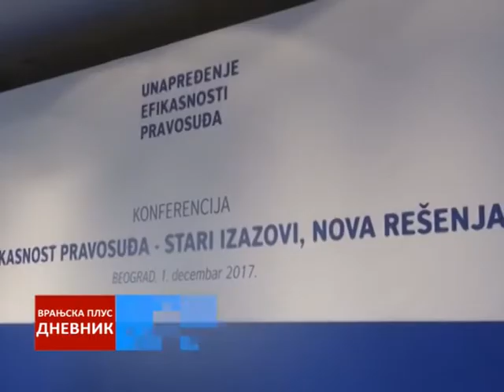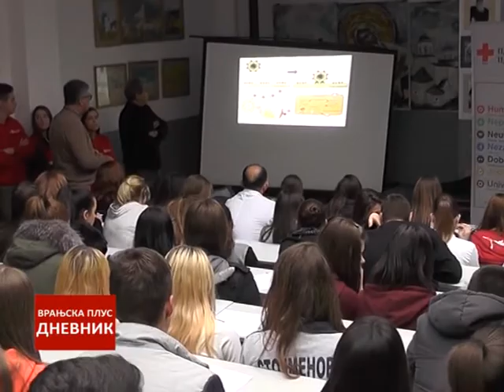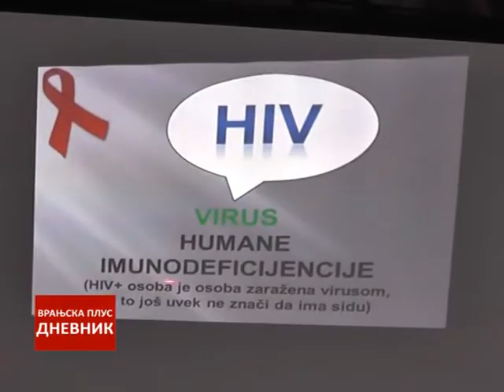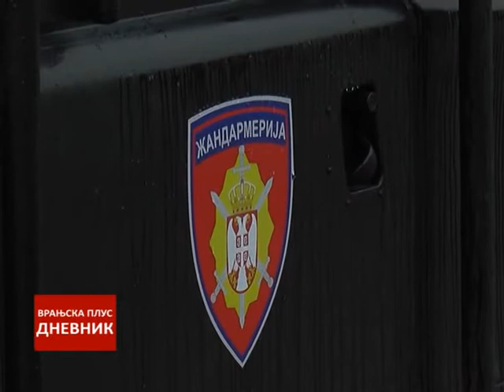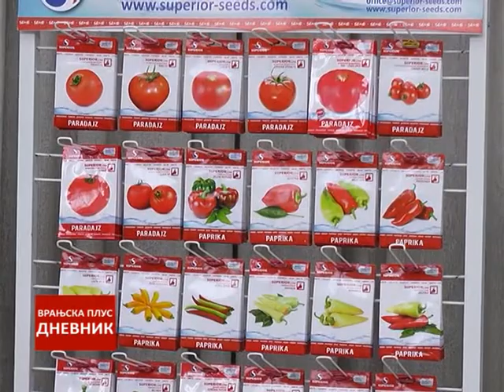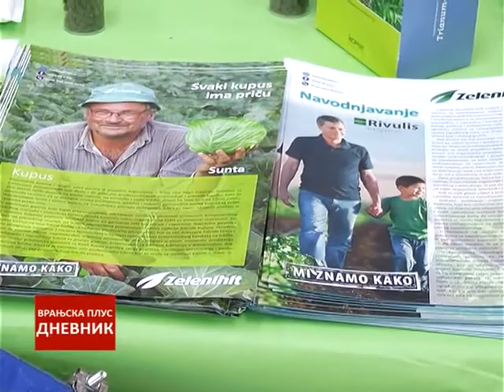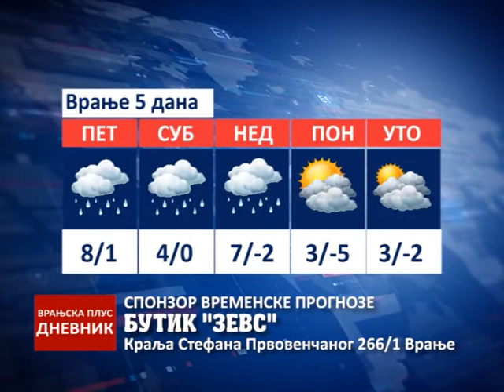Dnevnik 01 12 2017